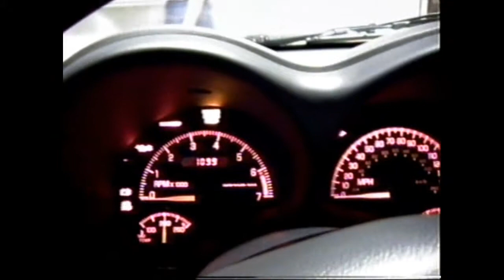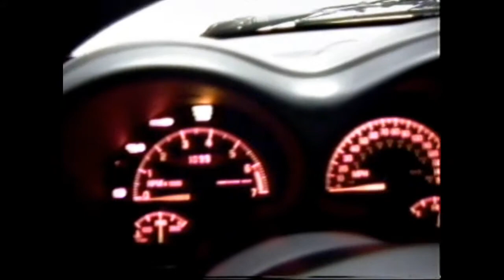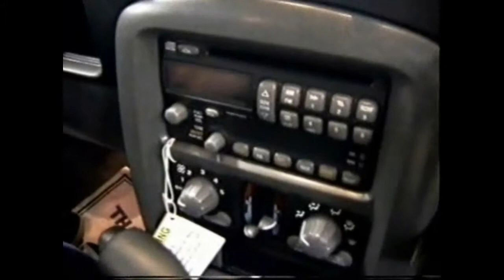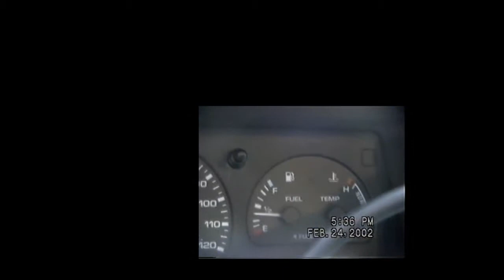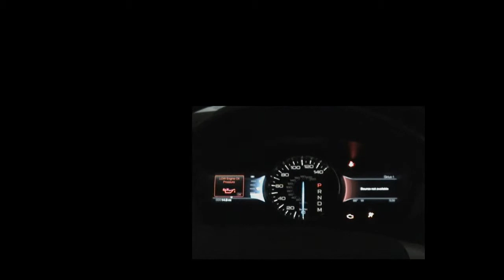The Story of MVS (Mike's Vehicle Spotlight)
Ever wonder how MVS actually got started? Well, you're in luck! Today, I will take you into how I started MVS and we'll even take a look at my earliest car walk arounds!